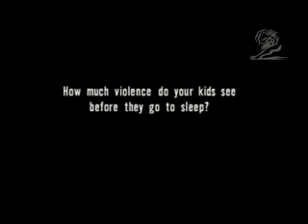Sleep Well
Terrifying PIF warning parents about violence in the media. Another Cannes award-winner here, although in this case it might actually be deserving of it. This PIF would give me nightmares. It's like every horror fan's wet dream - or every little kid's worst nightmare, depending on how you look at it.

Sleep well, suckers.